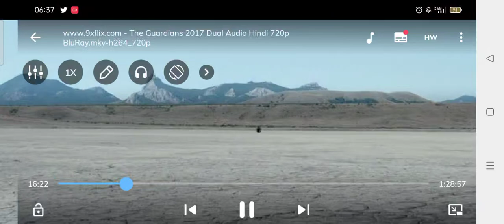guardians move clips war action movie clips from glory my best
Title: The Guardians 2017 Hindi
IMDB Ratings: 6.7/10
Released Date: 4 May 2018 (USA)
Genres: Drama, War
Languages: Hindi + English (Original Audios)
Director: Xavier Beauvois
Writers: Xavier Beauvois, Frédérique Moreau
Stars: Nathalie Baye, Laura Smet, Iris Bry
Movie Quality: 720p 480p BRRip